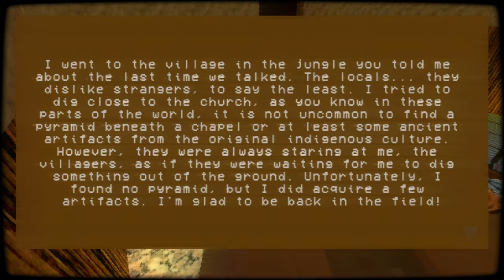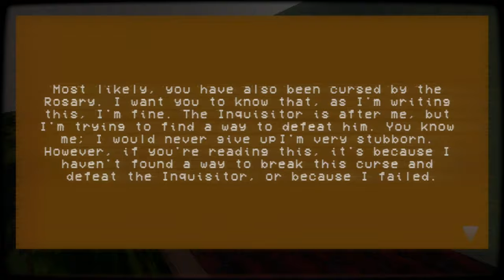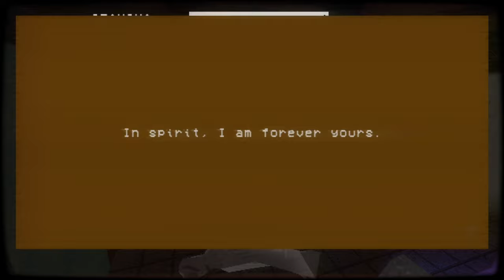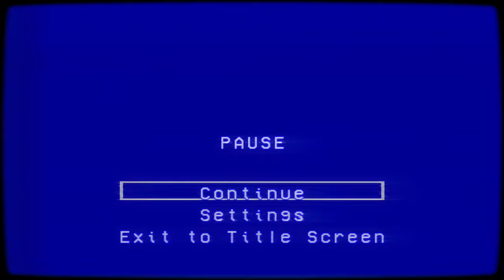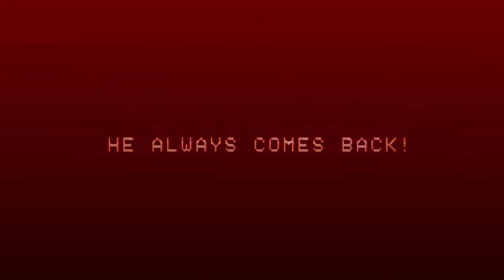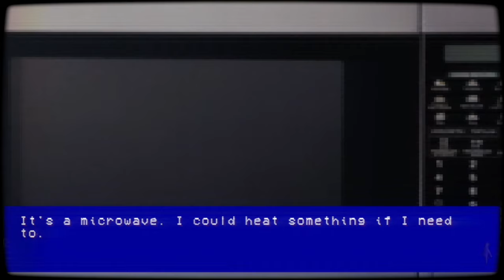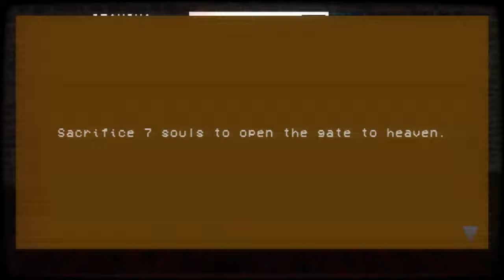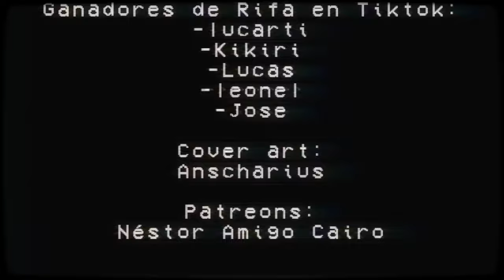I am here to save everyone's soul! | The Night Of The Inquistor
The Night Of The Inquistor is a horror game where we play as a character named Emilia who gets cursed by an ancient Rosary and gets send into a cursed realm where she has to escape the inquistor and save the souls of the ghosts.

Game is on itch.io and steam